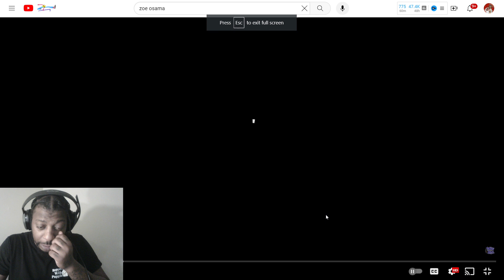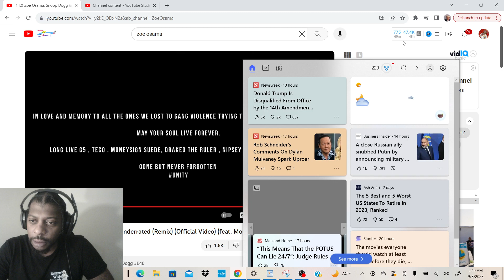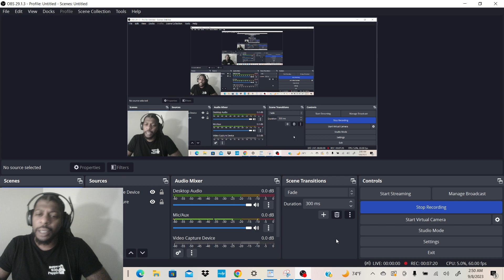Zoe Osama, Snoop Dogg & E-40,Moneysign Suede - Underrated (Remix)